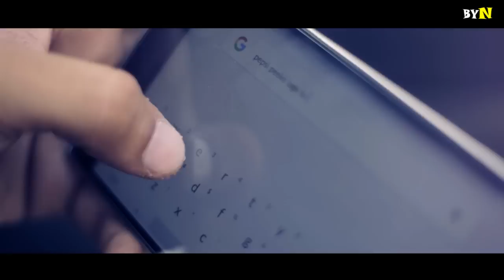BYN : 4G Challenge - Funny Spoof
Hey Guys I took the 4G  Challenge and look what happened ;) !!

Cast
Nick
Aishwarya Parmeshwaran

Director - Nick , Bijoy Mathew
Writers - Nick , Vivek Menon
Editor - Sushant Chopdekar
DOP - Vivek Menon
AD - Anant
Production - Nikhil Tari